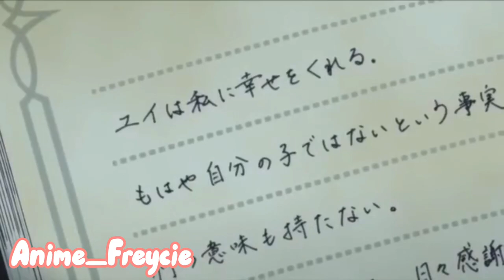Diabolik lovers - Lily (AMV)